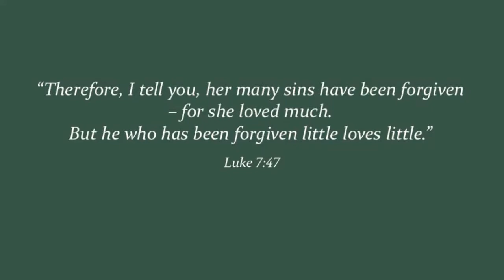Forgiven Much, Loving Much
The level of vitality of our faith in God and the depth of our relationship with Him is in direct proportion to what degree we grasp the idea of our need for God’s forgiveness.